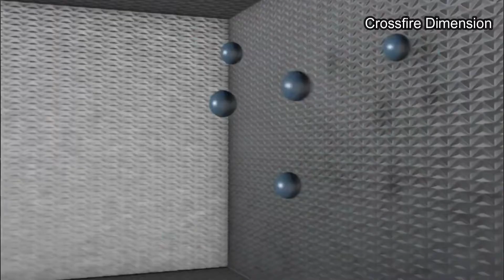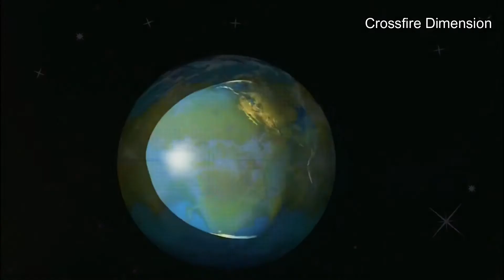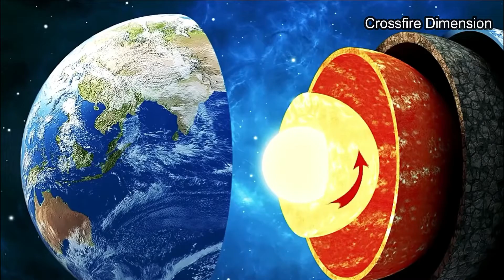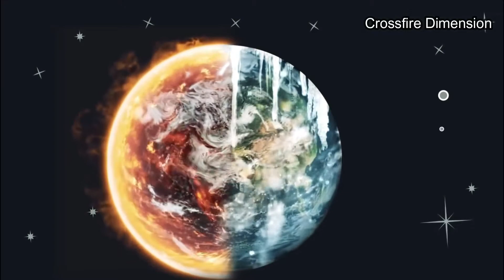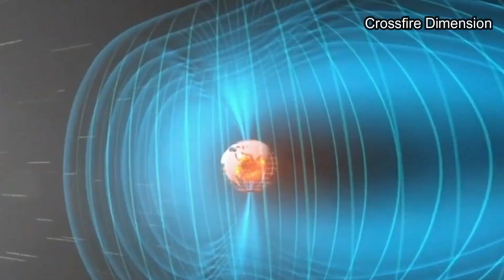What Would Happen If The Earth Stopped Spinning? | What If Earth Suddenly Stopped Spinning?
What would happen if the Earth stopped rotating?

The good news is that if the Earth's rotation stopped, we wouldn't fall off. With water pushed to the poles, we could walk on land around the entire equator, but it would be a very inhospitable place, as Dr Karl Kruszelnicki explains.
We know that the rotation of the Earth is gradually slowing down. But what would happen if God, the devil or aliens suddenly and completely stopped our planet from rotating on its axis of spin? Luckily, thanks to improved knowledge about our planet, geographers can now give us the answers.

What would happen if Earth stopped spinning?
Stopping Earth
If Earth stopped spinning all at once, it would be enormously catastrophic for much of the planet’s surface. Though we don’t feel it, we’re all moving along with the planet as it rotates; at the equator, this works out to around 1,000 miles per hour. Stop the planet suddenly, and everything sitting on top of it would go flying eastward. Imagine people, houses, trees, boulders and more being launched sideways at hundreds of miles an hour. In the aftermath, high speed winds, still rotating nearly as fast as the planet, would scour the surface clean.

What would happen if Earth suddenly stopped spinning?
Earth is steadily spinning like a top, even if we can't see, touch, hear or feel it. So, what would happen if Earth were to abruptly stop rotating?
If the spinning were to stop, the angular momentum of every object on Earth would rip the surface apart, resulting in a really, really bad day.

What happens if the Earth stopped spinning?
The rotation of the earth is gradually slowing down.
And by gradually, we mean.. the length of a day currently increases by about 1.8 milliseconds every century.
So, not really much to worry about there.
But what if it…. just… stopped?
Ok, the probability has been described by scientists as practically zero, but let’ not let that stop us from learning.

earth rotates at around 1,670 km/h, but how important is this rotation to our lives? If this stopped suddenly the effects would be catastrophic, as Maddie Moate from Earth Unplugged explains. We and everything else not attached to the planet would be thrown sideways. Oceans would maintain momentum and a giant tsunami would spread water inland within a minute.

What Would Happen if the Earth Stopped Rotating? and More Questions From our Readers
It wouldn’t be good. At the Equator, the earth’s rotational motion is at its fastest, about a thousand miles an hour. If that motion suddenly stopped, the momentum would send things flying eastward. Moving rocks and oceans would trigger earthquakes and tsunamis. The still-moving atmosphere would scour landscapes. But not to worry: Such an event would require the same amount of energy stored in the momentum of everything on our rotating planet, says Jim Zimbelman, a geologist in the Center for Earth and Planetary Studies at the National Air and Space Museum, and no physical mechanism on earth can supply that.

What If The Earth was Twice as Big In Hindi | What If The Earth Were Twice As Big?

what is Antimatter and Where it Exist in The Universe? Facts & Truth About Antimatter! | in hindi